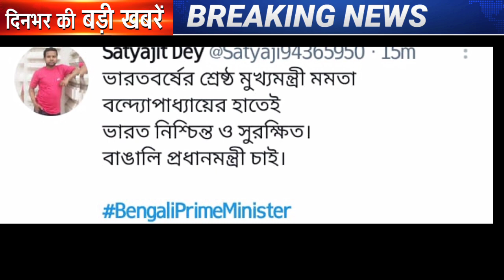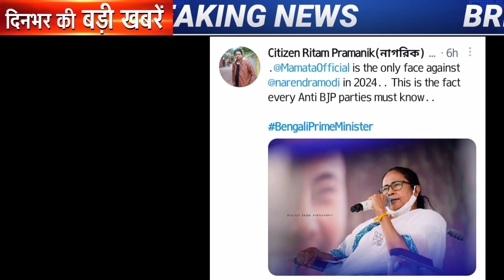today hindi news, taza khabre, Latest news , HRI news